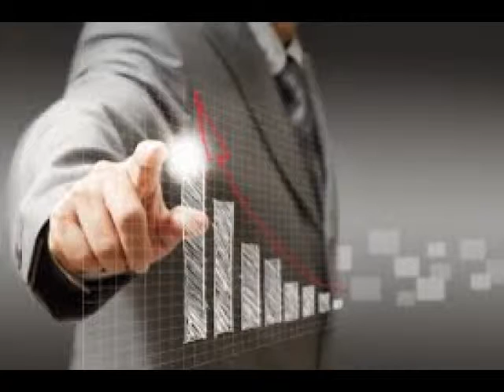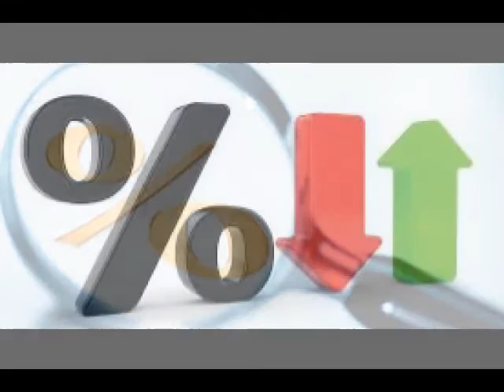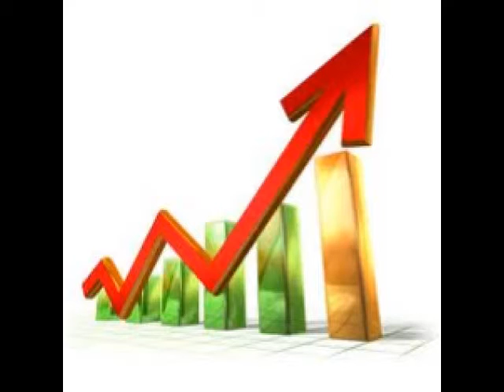Rendimientos de nuestros portafolios: el conservador acumula 4.01 por ciento...